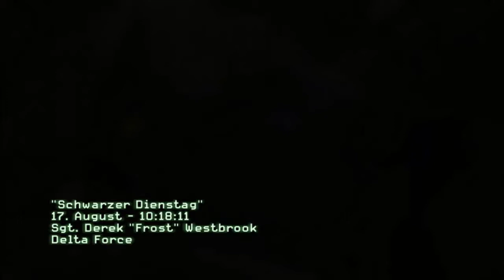Let's Play Call of Duty Modern Warfare 3 #001 [Ger|HD] Schwarzer Dienstag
Hier in Deutschland ist aufgrund des Wetters jeder Dienstag schwarz.